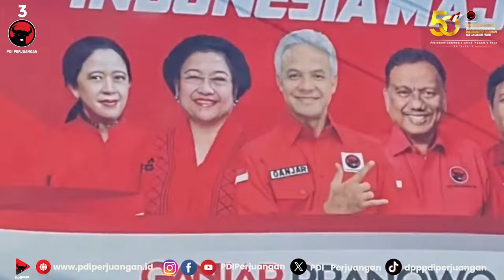Konsolidasi dan Pendidikan Politik DPD PDI Perjuangan Sulawesi Utara, Djarot Bakar Semangat Kader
Ribuan kader dengan penuh semangat menghadiri konsolidasi dan pendidikan politik DPD PDI Perjuangan Sulawesi Utara di Tondano. Dalam kesempatan tersebut, turut hadir Djarot Saiful Hidayat yang membakar semangat para kader dalam menyongsong pemilu 2024. Menurutnya, semangat tersebut harus terpatri dalam setiap jiwa para kader untuk terus hadir bersama rakyat.